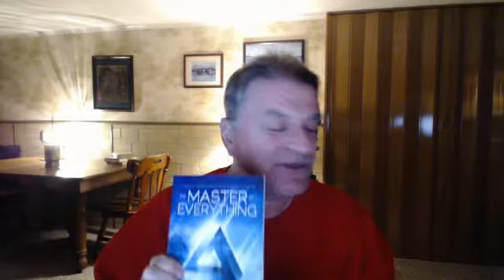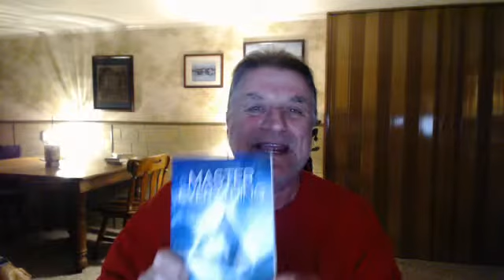How to Make Good Things Happen In Your Life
How to make good things happen in your life, how to stop doubting myself,  how to get confidence, ways to be confident.  Once you have a handle on allowing your real and true self to shift forward in your mind, you will easily focus on what it is you truly want to accomplish in this world. The farther and more forward you shift, the more you will feel your spirit in charge. However, because we all have the illusive ego-based mind, distractions will try to control you. A Course In Miracles states, “You will never rest until you know your function and fulfill it, for only in this can your will and your Father’s be wholly joined.”...